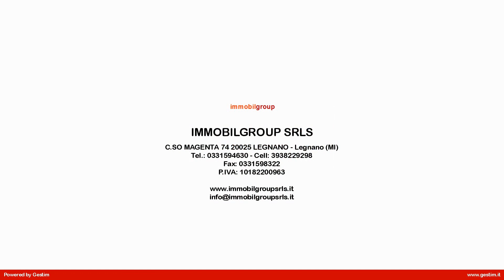Villette a schiera in Vendita a Parabiago (MI)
Parabiago  fraz. Villapia , in zona residenziale, villetta di testa  del 2007  disposta su due livelli oltre al piano seminterrato. L'immobile è composto da;  piano terra , ingresso, soggiorno, cucina abitabile con patio di circa 50mq , bagno-  al piano 1° , 3 camere e bagno .Completano  l'unita la taverna , il locale lavanderia e box. La villetta è circondata dal giardino di proprietà . Ottime condizioni di manutenzione, zanzariere , predisposizione area condizionata. Euro 240.000,00